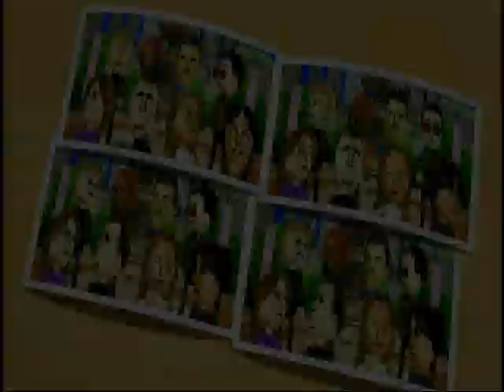Wii Party Board Game Island #1